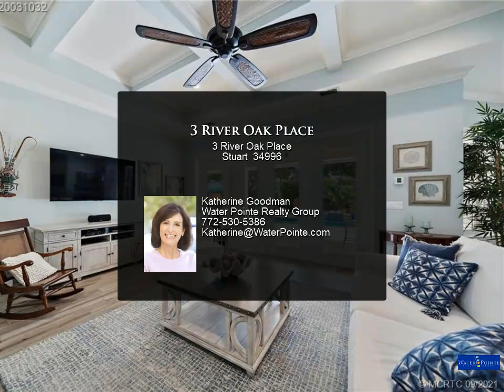3 River Oak Place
3 River Oak Place
Stuart 34996
$1,150,000, 3 bed, 2.00 bath, 2,242 SF, MLS# M20031032

Beautiful 3 year old pool home in Sewalls Point. Absolutely pristine on .70 landscaped acres with a fenced backyard, gas cook top, plantation shutters thru out, open floor plan with large covered patio, heated salt water pool with plenty of privacy. Won't last long!

2 full bath

Katherine Goodman
Water Pointe Realty Group